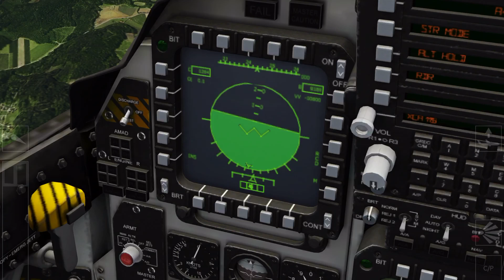Aerofly 2 Flight Simulator | F15E Strike Eagle - Flying To 100,000 Feet! [Beautiful Scenery]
The Aerofly Guy - Aerofly 2 Flight Simulator! Hello And Welcome Everyone Back To Another Video From The Aerolfy Guy! Today We Will Be Doing A Height Flight To 100,000 Feet High! The Amazing F15E Strike Eagle Is The Only Plane To Take Us There. Watch Now As I Try To Fly Up To 100,000 Feet At Over 3000 Kilometers Per Hour!

Or I Try to Do Almost Weekly! Give Me Ideas For More Uploads More Frequently!

Your Feedback Is Very Valuable To Me! I Love Ideas, But I Am Not The Best At Inventing Them!

This Video Is Available 4K 60fps [4K] Or 1080p60fps [1080p60] Quality! (For Mobile Devices). (Highly Recommend! For Maximum Experience!)

NEXT TIME: Aeroflot A320 Takeoff Sunrise From Bern Belp Regional!

-The Aerolfy Guy-